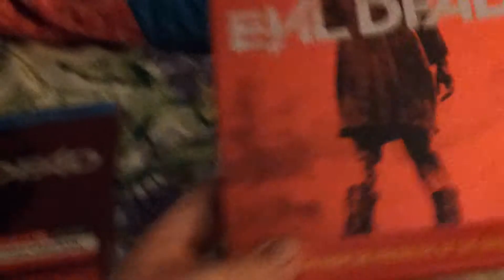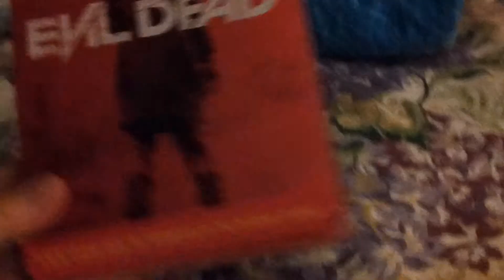Free ultraviolet digital copy of Evil Dead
Other steel books im looking to trade for are

Doom
Shaun of the dead
Fight club
resident evil